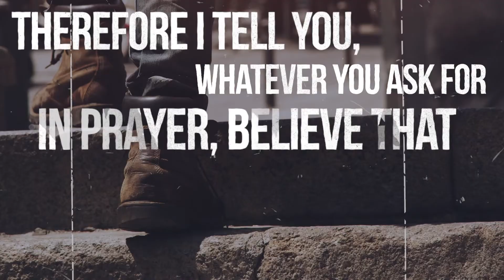Beyond the Beginning | 12-05-2021 | David Chung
How can challenges become opportunities to grow? When has pain become the fuel for your purpose and passion? What does it look like to trust God during the most difficult days?

After His baptism, Jesus was tested in the wilderness. We have mountaintop experiences that can be followed by intense temptations and test of character. Let’s learn from Jesus and follow Him as our leader and example.